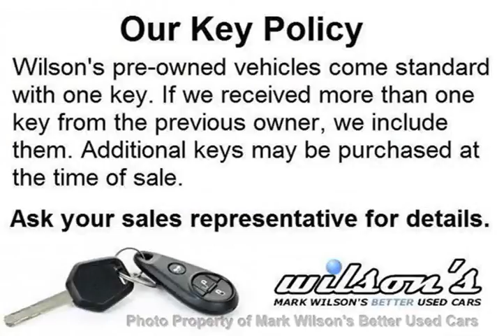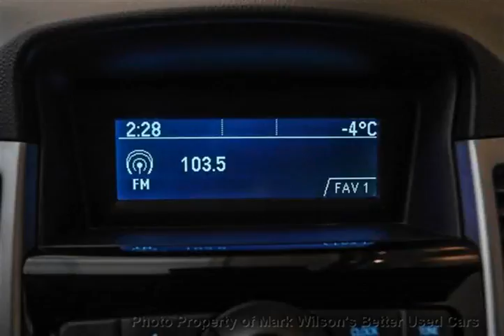Mark Wilsons Better Used Cars - 2013 Chevrolet Cruze LT TURBO! BLUETOOTH! REMOTE AUDIO! POWER P...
Mark Wilsons Better Used Cars - 2013 Chevrolet Cruze LT TURBO! BLUETOOTH! REMOTE AUDIO! POWER PKG! CRUI DR-D7246873